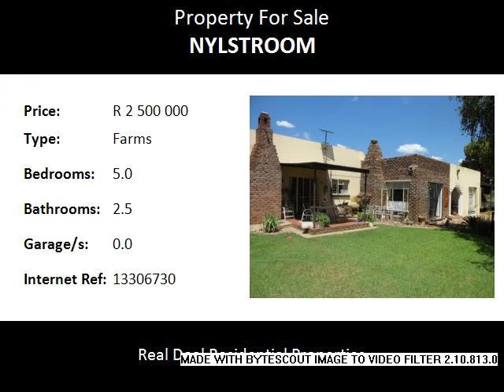5.0 Bedroom Farms For Sale in Nylstroom, Nylstroom, South Africa for ZAR R 2 500 000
Bedrooms: 5.0
Bathrooms: 2.5
Garages: 0.0
Price: R 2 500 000

Property Description:

This 98 H farm is situated approximately 35 km from Modimole on the Vaalwater road, in an area renown to have above average rainfall.
The portion is divided by a road with 6 to 8 H on the one side of road. The 98 H offers approximately 50% arable land the balance is mountainous grazing.
Movable irrigation system for 10 h from a fountain(spring) and water rights on a perennial river.
A 5 x bedroom farm house,main en-suite, 289 sq m brick under iron with 3 x living areas, dining room, pantry, kitchen with a Dover and electric stove, 2.5 bathrooms, laundry, built in braai and entrance.
A lapa (enclosed) for entertainment.
Cattle handling facilities.
The farm is game fenced on two sides balance is cattle fencing. Divided in 5 x paddocks.
2 x Storage facilities.
Three phase Escom electricity